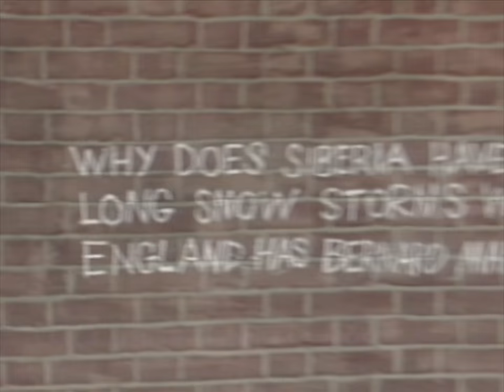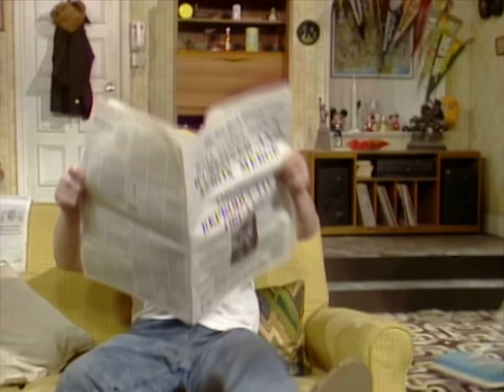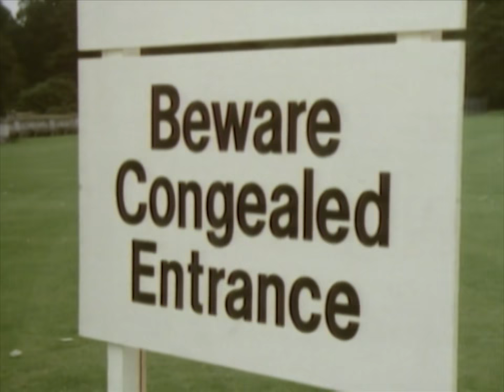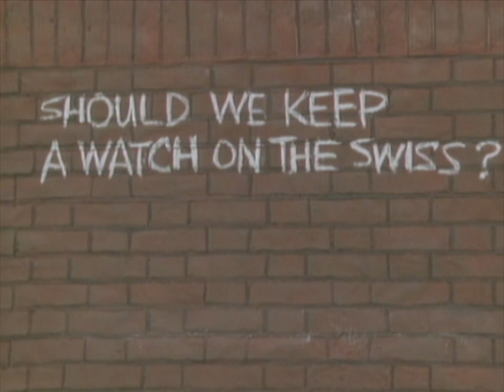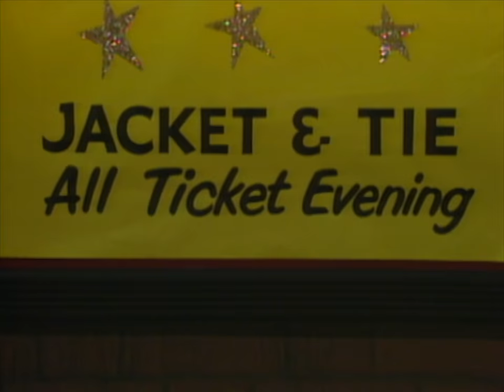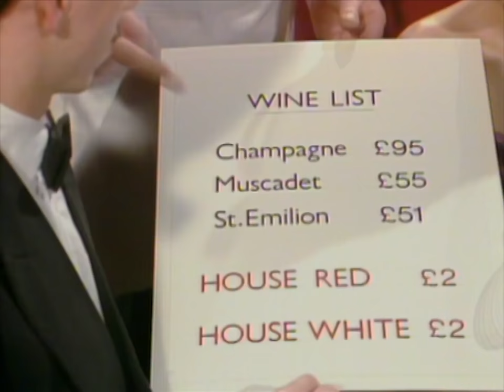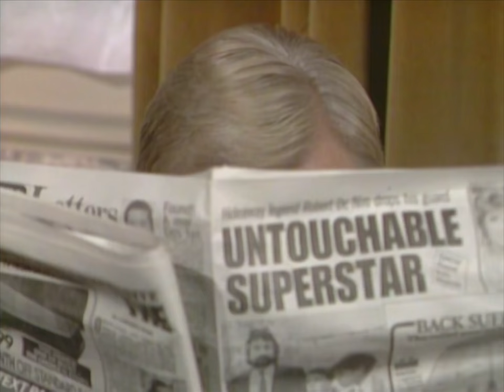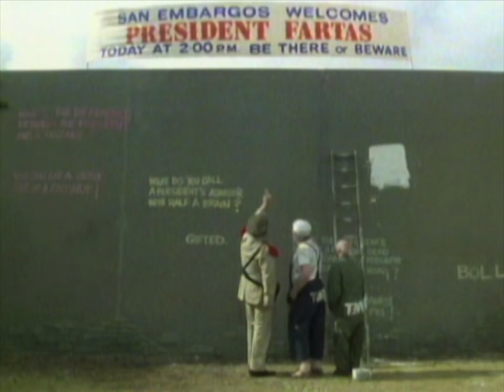Benny Hill - Marathon #12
Plus de 2h de rire avec Benny Hill